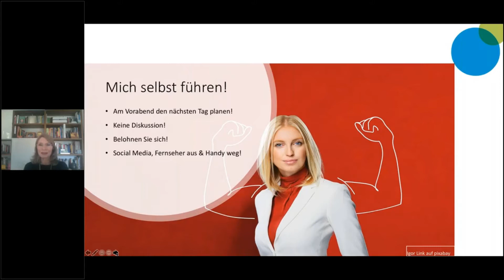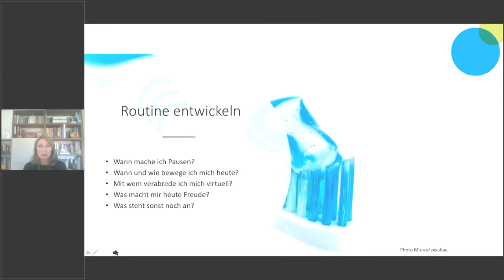Trailer zum Webinar Selbst- und Zeitmanagement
Wie den Spagat meistern? Sich selbst in dieser ungewohnten Situation organisieren und den Anforderungen an sich selbst, dem Unternehmen und Kindern gerecht werden. Was sind realistische Wege den Alltag auf die Reihe zu bekommen?

Ihr Nutzen:
Ideen, Tipps für die eigene Situation oder was Sie an die working Mums and Dads im Homeoffice weitergeben können.
Allgemeine Tipps für's home-office, was dafür auch für diese Mitarbeitergruppe passt.
Was realistische und unrealistische Erwartungen an diese Mitarbeitergruppe sind,
Tipps für Eltern mit Kindern in unterschiedlichen Altersstufen.
Wieman den Kopf und die Nerven behält

Ihre Referentin: Ulrike Regenscheidt
Sie trainiert das Thema seit mehr als 20 Jahren, hat 2 Bücher dazu veröffentlicht und ist selbst Mutter von zwei Kindern. Sie hat ihre Selbstständigkeit mit einem Säugling im Arm gestartet und arbeitet seit dem im Homeoffice.